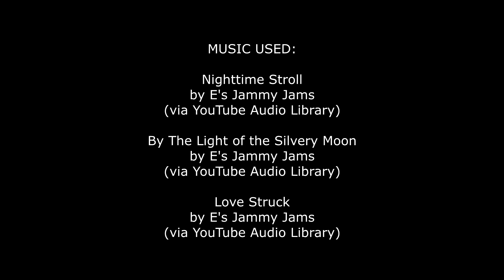Fate/Extella Link, Yume Nikki, and Wireless Genesis Controllers (NEWS of Jan 12, 2018)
GAMES USED (FOR FOOTAGE):

PlayStation 4, PSVita, Switch, PC
DEV: Marvelous/Type-Moon
PUB: Marvelous/Xseed

Yume Nikki
PC
DEV: Kikiyama
PUB: AGM Playism